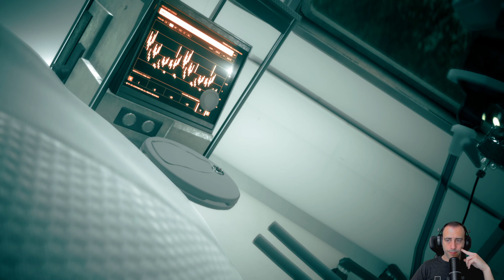Adieu Johnny - Cyberpunk 2077 Phantom Liberty - Episode 139 [FR]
Nous voilà replongé à Night City ! Après une pause bien méritée nous sommes repartis dans les aventures de V et avec Phantom Liberty de sorti il y a peu, nous allons pouvoir enchainer tout ce délicieux contenu !

Alors accrochez vos ceintures pour des sessions d'enquêtes, de fusillades, de romance, de violence et surtout de cyber !

Bisous virils !